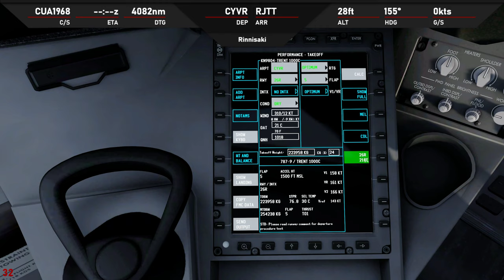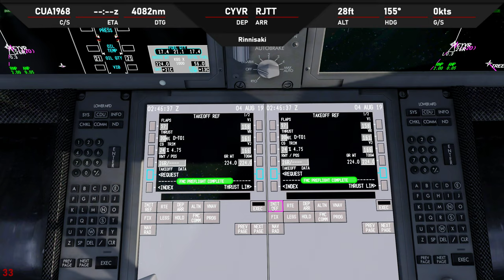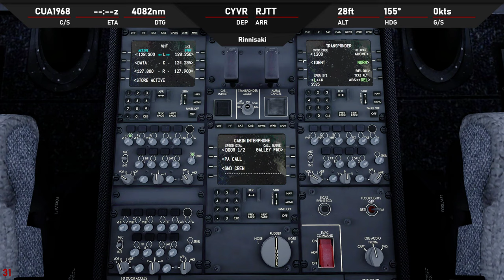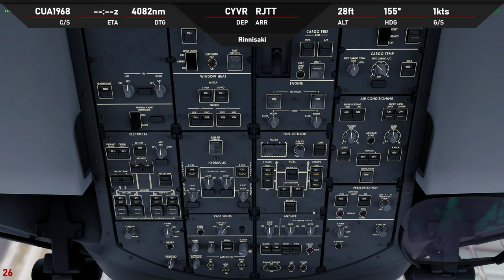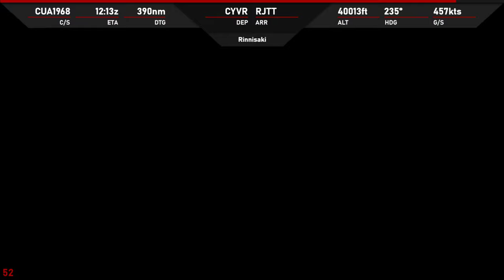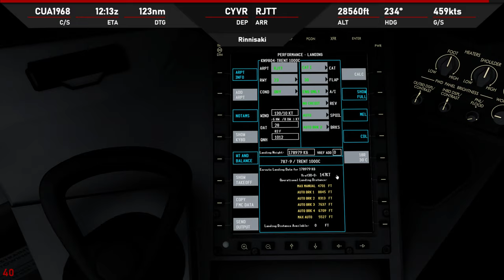P3D V4.5 | QW789 | ✈ CYVR → RJTT | KN9804 0804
-ASP4
    -EFBV2
    -ChasePlane